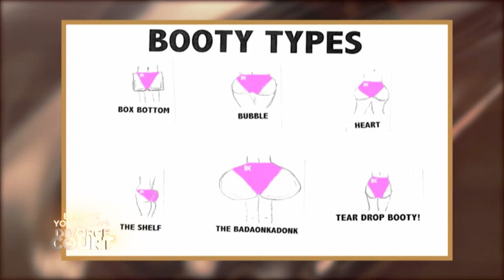Divorce Court: Greene VS. Wellons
Can this couple gain an understanding? You decide!

FOX SOUL is a new live and interactive streaming channel dedicated to the African American viewer. The programs aim to celebrate black culture and deal with real topics that impact the everyday lives of the black community through frank and insightful dialogue with local and national influencers.

Audience participation is central to our mission and we invite our viewers to engage live, through calling-in directly to the shows at 1-866-FOX-SOUL and by interacting with us wherever you watch -- in our apps for iPhone | Android | Apple TV | or on the web at foxsoul.tv.